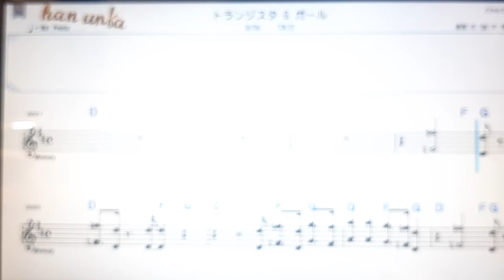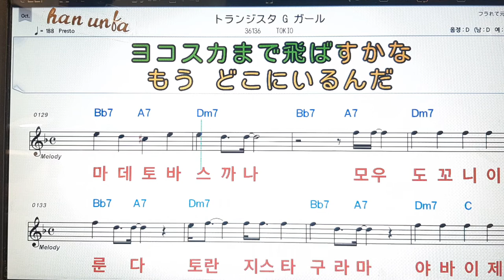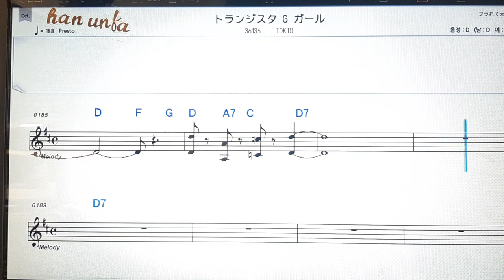토란지스타구라마가루/Tokio*日本の歌,일본노래.Japanese songs💋노래 반주*💕Karaoke*Sheet Music*Chord*MR